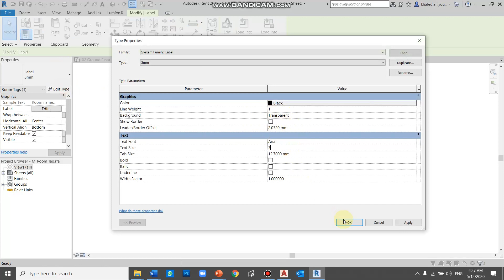Revit - Lecture 09 C Models and Rooms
الشرح باللغة العربية